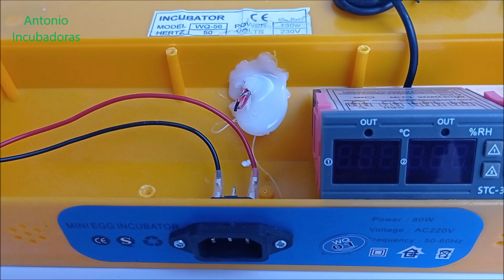Reforma integral de incubadora de huevos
Sigue el paso a paso de la construcción prácticamente de una incubadora casera a partir de una incubadora automática comercial para 56 huevos. Estamos con la resistencia de silicona y el termostato.